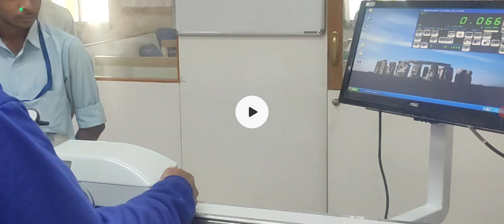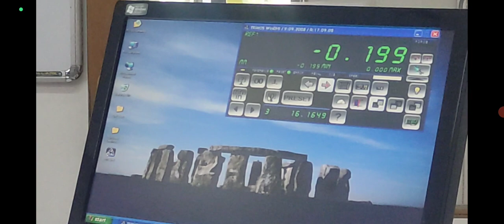Dail Indicator Callibration | Dial Gauge Callibration | Engineering Metrology Videos in Hindi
Dear students there were many types of dials like plunger  type dial , lever type dial . But after some time you have to do calibraton of this dial . how to do calibration of this dial indicator is explained in this video.